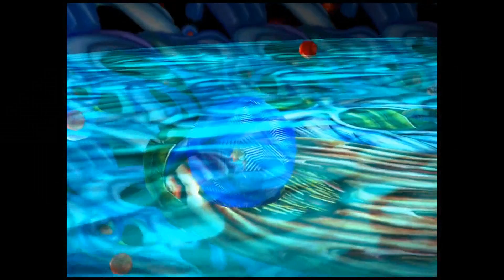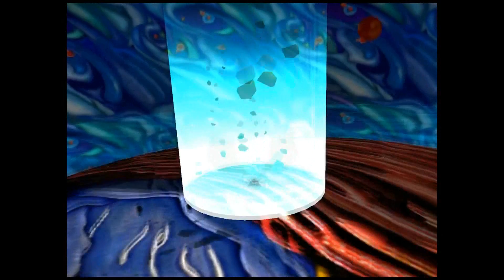「Grandia II: AE」 Hard Playthrough ~ "Part 33: The Final Battles" (TTV)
「Grandia II: Anniversary Edition」
Hard Playthrough ~ "Part 33: The Final Battles" (TTV)

NOTE: This is unedited livesteam from my Twitch.

- One of the jrpgs in the old days of Dreamcast, it is time to relive this classic game which was remastered on the PC!

System: PC-EN
1st Gameplay
Waifu: Elena
Rank: Hard
Guide: NONE (Blind Run)